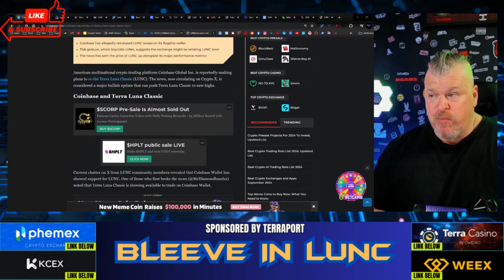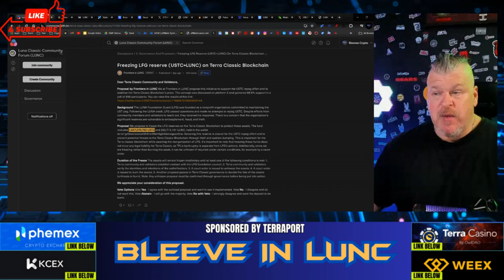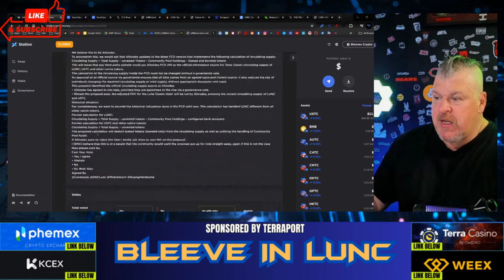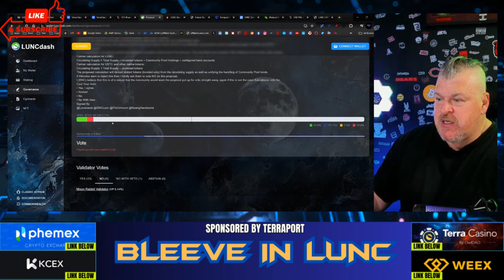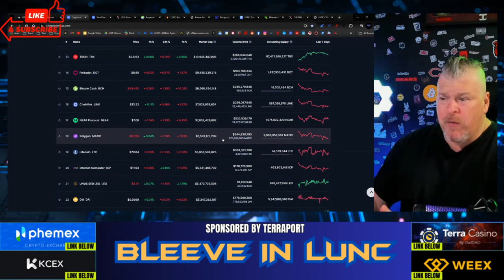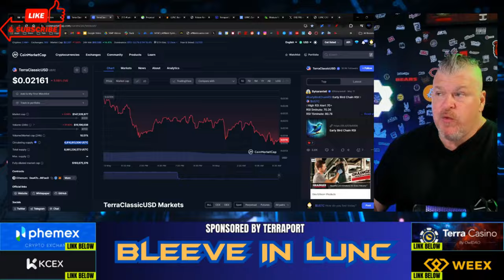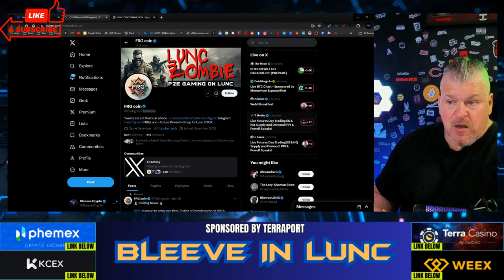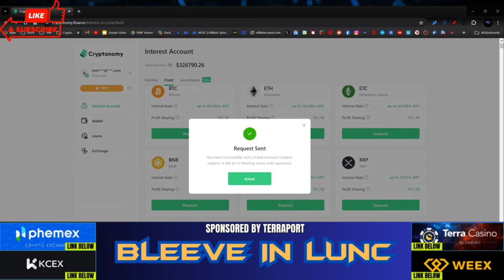LUNC TO COINBASE? IS THIS REAL?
CRYPTO WALLETS
🪙 ERC-20 Wallet: 0xD507c4eEf733dfC3AB7A145b0367a867a6C45e0C
🪙 BTC Wallet: bc1qsu5c76jkw08a0eqkfkzgcfya99vle3kxe93a3u
🪙 Solana Wallet: FKQssfYgC2qrENwG2cyJyqH7hEYxFWH149zFrGx5Tuj8
🪙 Terra Luna Wallet: terra1ecl4l7yp5cqzgl0hdrlxp8lwjrr6epdv43scsc